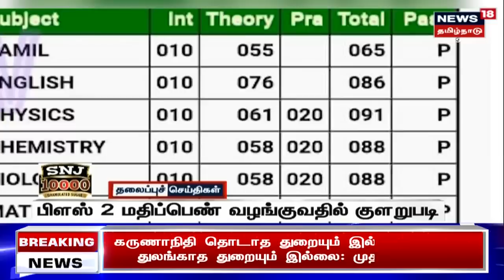Tamil Headlines - 2 June 2023 | பிற்பகல் தலைப்புச் செய்திகள் | News18 Tamil Nadu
Tamil Headlines - 2 June 2023 | பிற்பகல் தலைப்புச் செய்திகள் | News18 Tamil Naduசெய்திகளை துல்லியமாகவும் துரிதமாகவும் வழங்கும் தமிழகத்தின் முதன்மை செய்தி தொலைக்காட்சி உங்கள் நியூஸ்18 தமிழ்நாடு news18TamilNadu | Today Headlines | Morning Headlines | Tamil News